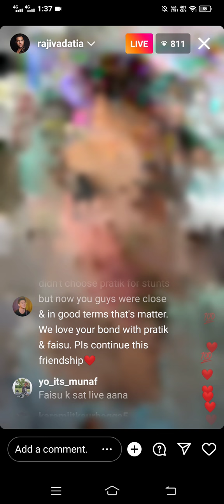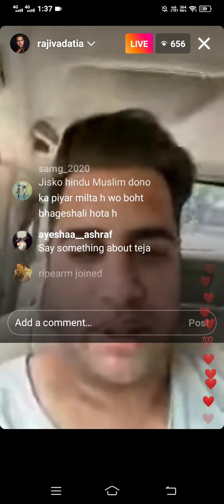Rajiv Adatia live on Instagram talking about Faisu, Jannat and Shivangi bond 🤍